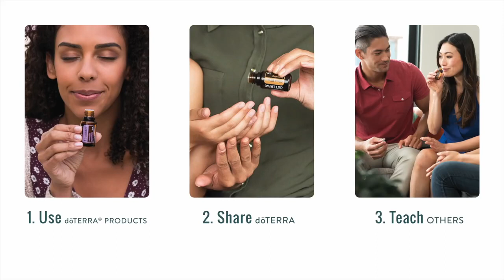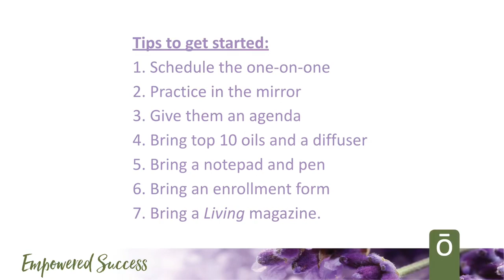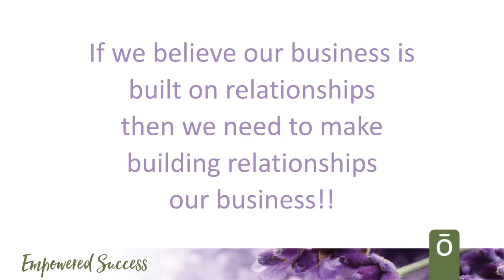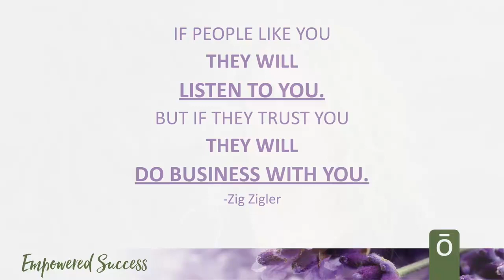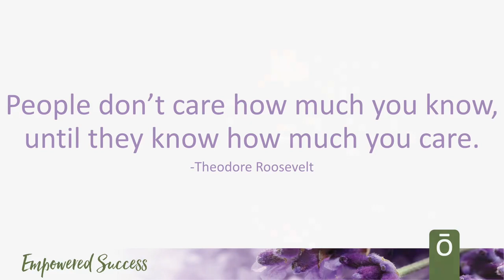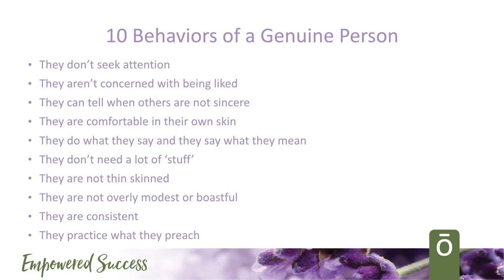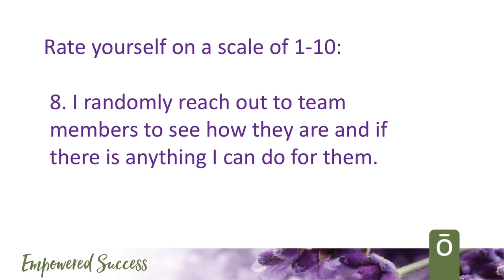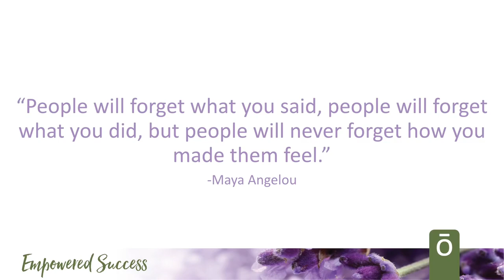Empowered Success - Sharing doTERRA Authentically (Natalie Goddard Team)